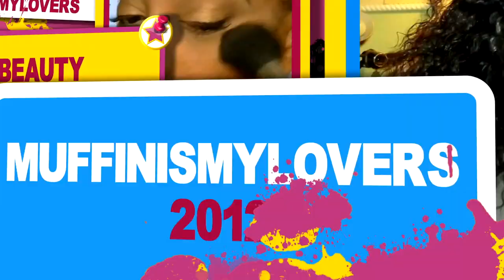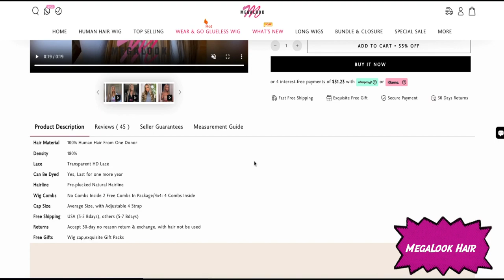HOW TO GET RID OF SWOLLEN LACE KNOTS IN LACE FRONT WIG HOW I WORK A BLONDE LACE WIG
GIving Fierce Giving Mega Giving A Whole Look Blonde Highlighted Airy Lace Frontal MegaLookHair how to instal la blonde lace front wig for beginner and every skin tone, how to get your wig to stay put tutorial muffinismylovers @AprilLeon

Lollapalooza Hair Vibes Up To $100 Off
Hair Info: Skunk Stripe Side Part Straight Wig Highlight in Chocolate Brown #27 in #4 Color 13x4 Transparent Lace Long Human Hair Wig

WRITE OR SEND US LOVE GIFTS TO:
Muffinismylovers

SOME OF MY FAVORITE SITES